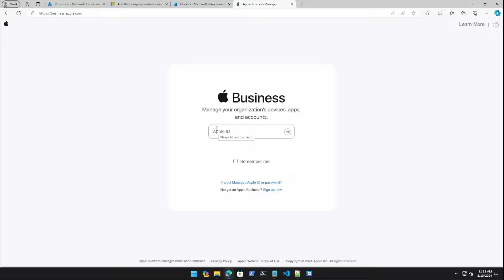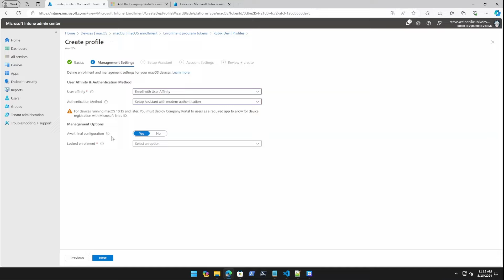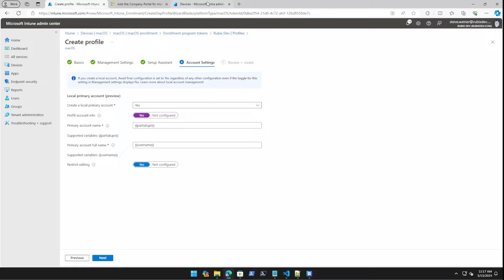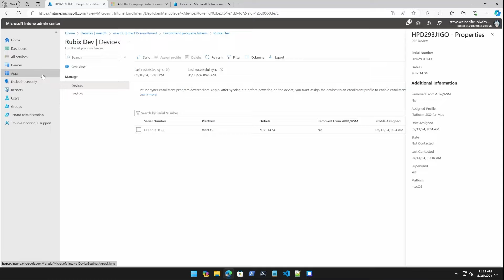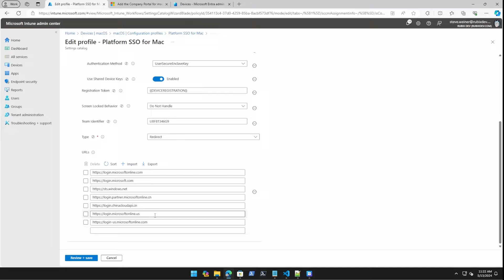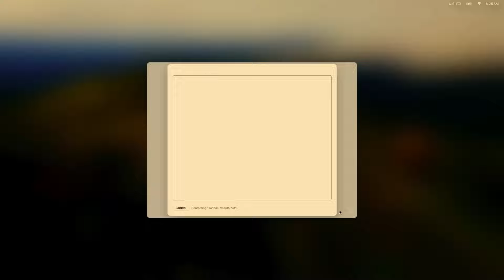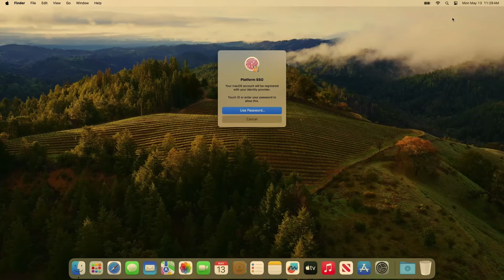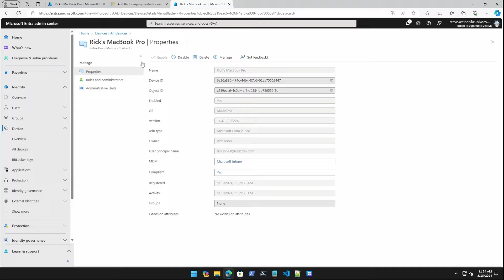How to Setup Platform SSO to Entra ID Join a Mac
When Windows Autopilot launched, it was clearly trying to achieve what Apple did at the time with it's Device Enrollment Program.

Now, Platform SSO will allow the Mac to achieve what Autopilot offers by letting users sign in to a brand new Mac device with their Entra ID credentials.

Chapters
0:00:00 - The cup
0:01:29 - Register your Mac in ABM
0:02:25 - Enrollment profile
0:05:07 - Primary User Account and Name
0:06:33 - Company Portal
0:07:22 - SSO profile
0:09:24 - The Mac setup experience
0:11:21 - Completing the registration
0:12:33 - Entra Join status
0:13:20 - Another step closer